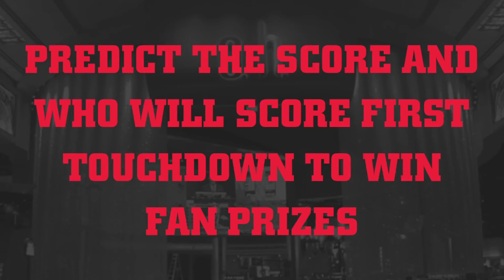The Fan at Hollywood Casino on Oct 31, 2020